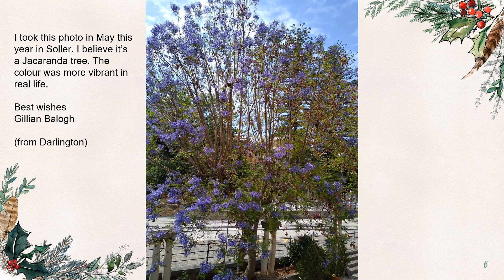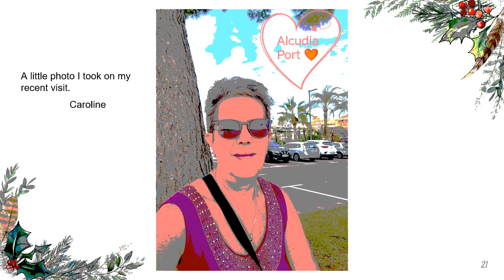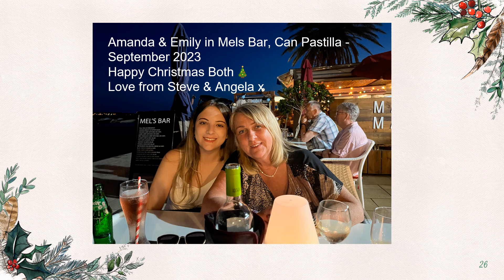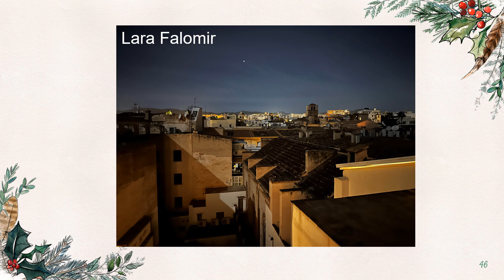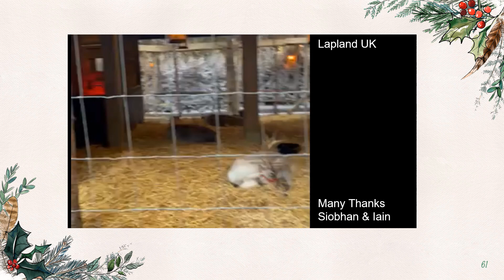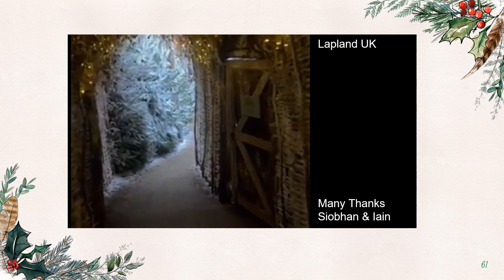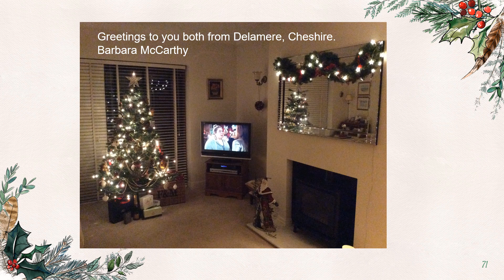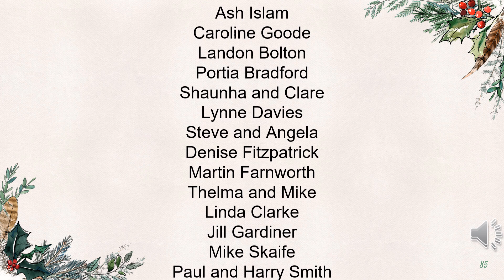Steve and Anita wish you a very Happy Christmas 2023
Thank you for all the photos and videos that you have sent. We have loved look at them.
Sorry if I have missed anyone.
We hope you all have a Merry Christmas and a Prosperous New Year.
Hope to see you in 2024.